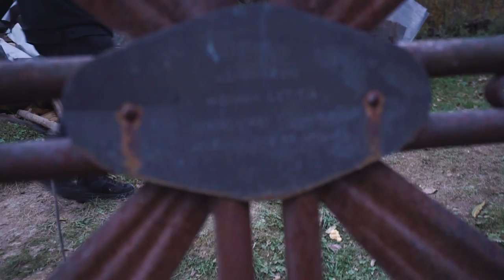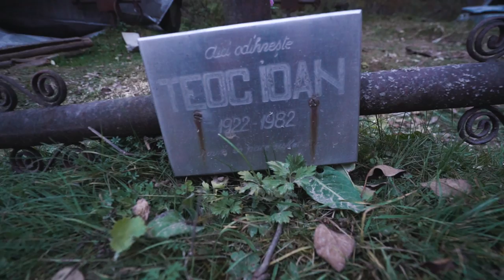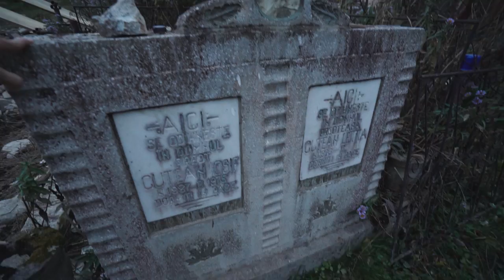ABANDONED Underwater City RARE Footage!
! MY GEAR !